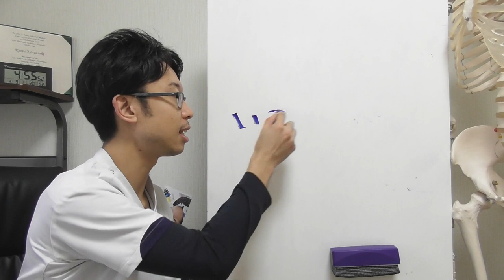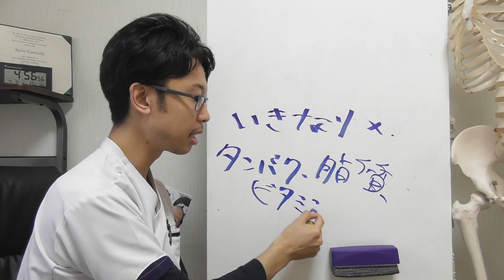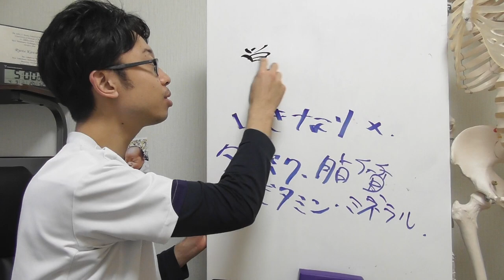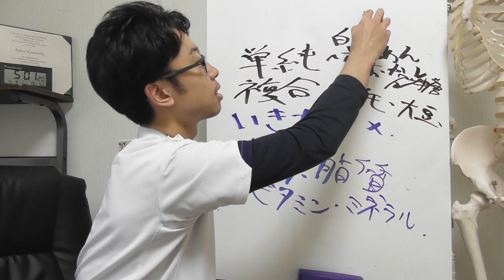【糖質制限】この糖質は食べても問題なし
1993年9月3日産まれ（ドラえもんと同じ笑）